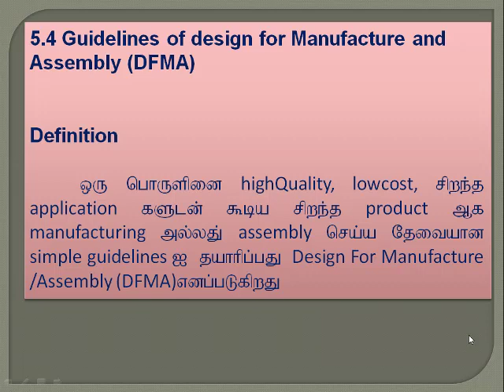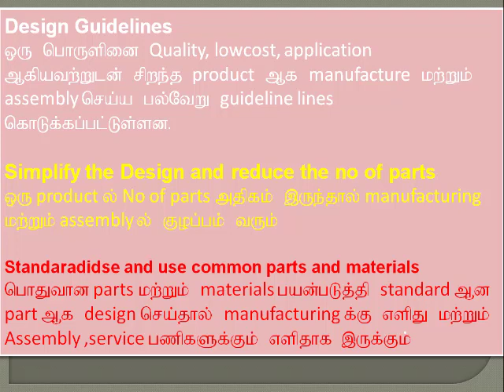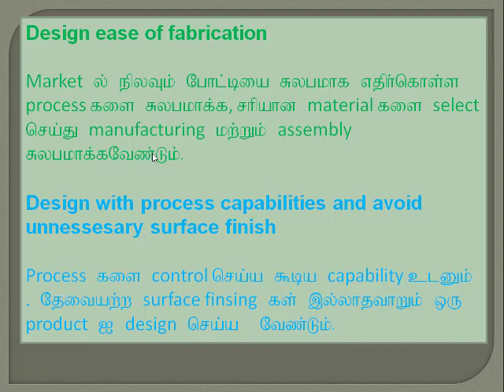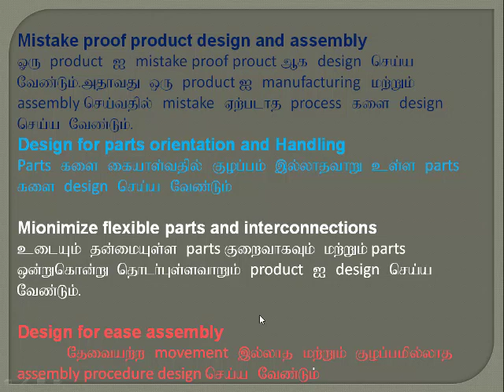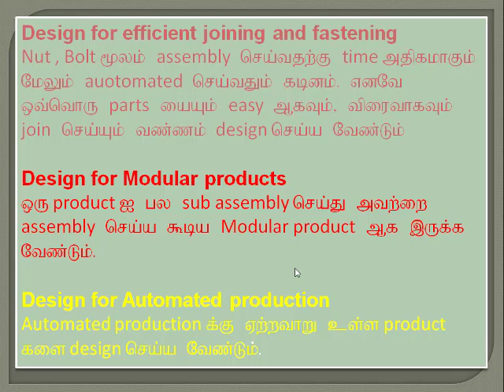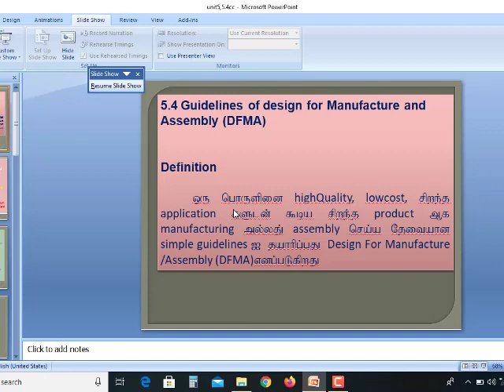CADAM 5.4 DFMA guidelines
Mechanical-III Year/VI Semester
Topic:Guideless of DFMA